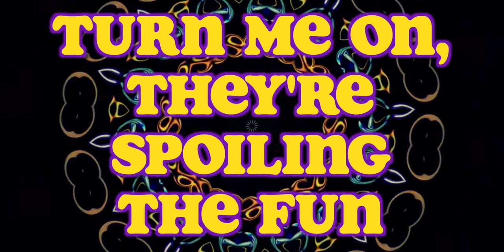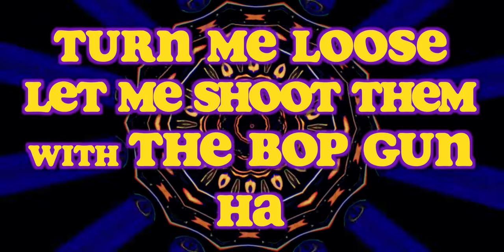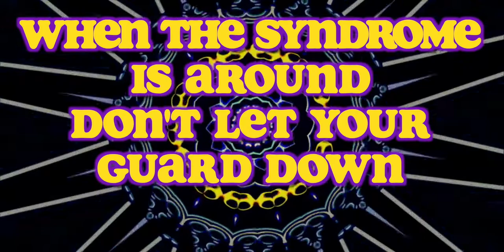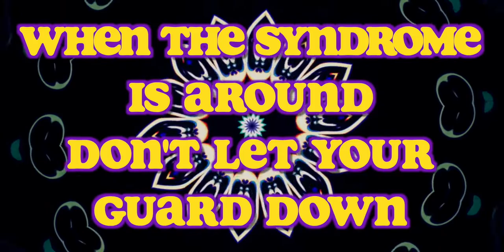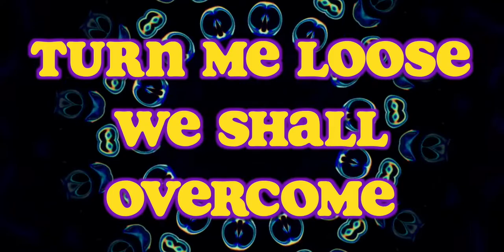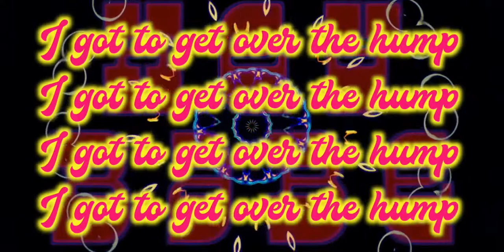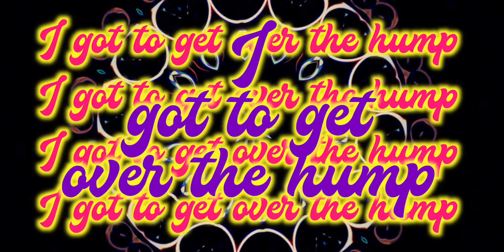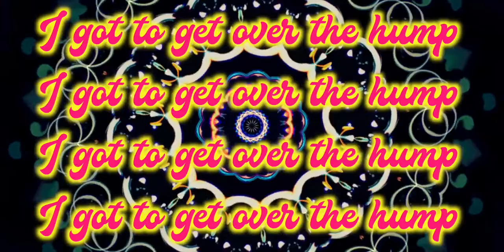Bop Gun Endangered Species - Parliament - Lyrics - psychedelic video Kaleidovideo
"Bop Gun (Endangered Species)" is a song by the funk band Parliament, the lead track on their 1977 album Funkentelechy Vs. the Placebo Syndrome. It was released as the album's first single. The song's lead vocal is performed by Glenn Goins, his last performance on a P-Funk record.

The Bop Gun is an imaginary weapon that makes whatever it shoots funky. It was used as a stage prop in Parliament's late-1970s concerts. George Clinton is depicted wielding it on the cover of the Funkentelechy Vs. the Placebo Syndrome album. It is also featured on the cover of Funkadelic's 1979 album Uncle Jam Wants You.

visual art by emi

Lyrics
Hmm!
Yeah!
Oh, yeah!
On guard!
Defend yourself!
Movin' right on you, baby!
On guard!
Defend yourself!
Down to get down, (down!) baby
Turn me loose
We shall overcome
Where did you get that funk from, huh?
Turn me on
They're spoiling the fun
Let's shoot them with the bop gun
On guard!
Defend yourself!
Movin' right around, (hey baby)
We got to get over the hump
On guard!
Defend yourself!
Bound to get down, baby (hey!)
Turn me loose
Let me shoot them with the bop gun, ha, hmm
Endangered species
Endangered species
Endangered species
Let me shoot them with the bop gun
Endangered species
Endangered species
Endangered species
Endangered species
When the syndrome is around (on guard!)
Don't let your guard down
All you've got to do is
Call on the funk, ohhh
On guard!
Defend yourself!
We shall overcome
Where did you get that funk from?
Shoot them with the bop gun
Ohh, hey baby
On guard!
Protect yourself!
Movin' in on you, baby
I don't think you hear me
I said they're spoiling the fun
We got to shoot them with the bop gun
Hey, babe
Bound to get down
Closing in on you
When the syndrome is around
All you got to do is
Call on the funk (moving in on you, baby)
To dance is a protection
Funk is your connection
Funk and dance
On guard!
Protect yourself!
On guard!
Defend yourself!
You got to shoot them with the bop gun
Call on the funk
On guard!
Defend yourself!
Movin' in on you
Turn me loose
We shall overcome
Where'd you get that funk from, huh?
I still said they're spoiling the fun
Shoot them with my bop gun
Hey, babe
Turn me loose, huh
Watch me get over the hump, ha!
Hey, babe
I got to get over the hump (x10) (we got to get on by the hump)
On guard!
Hey babe
I got to get over the hump (x4) (got to get on by the hump)
On guard!
I got to get over the hump
Watch me, I'm gonna shoot them with my bop gun
I got to get over the hump (x8) (I got to get on by the hump, hey baby)
On guard!
Ooh
I got to get over the hump (x9) (I got to get on by the hump)
On guard!
I got to get over the hump (x9)
Hey babe, hey babe, ohh!
On guard!
Defend yourself
I'm gonna shoot them with my bop gun
I got to get over the hump (x8)
Watch me